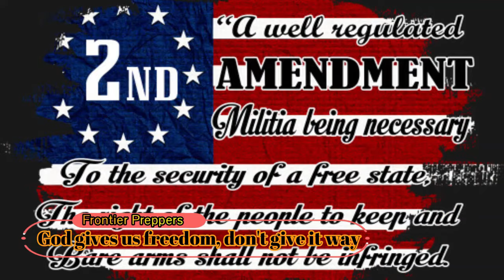Preparedness: Shotgun the Ultimate Prepper Gun?communitybuilding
Uncover the versatility of shotguns in preparedness scenarios. From self-defense to hunting, shotguns are crucial tools for survival. Join us as we explore their advantages, limitations, and practical considerations for preppers. Is the shotgun truly the ultimate prepper gun? Find out in this informative video!

🚨 Note: While we encourage open discussions, please remember to maintain a respectful and constructive tone in the comments. The use of foul language or disrespectful behavior towards others will not be tolerated.

GOD BLESS YOU ALL, AND GOD BLESS AMERICA.

AMAZON STOREFRONT; ALSO WORKS FOR REGULAR SHOPPING
EMERGENCY SUPPLY OF ANTIBIOTICS FROM JASE MEDICAL
FRONTIER PREPPERS SUBSCRIBERS THAT USE THE LINK ABOVE GET $10 OFF FRONTIER PREPPERS MERCH